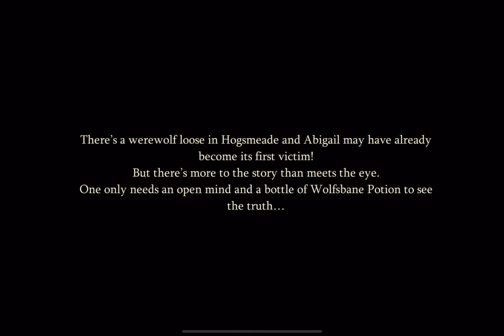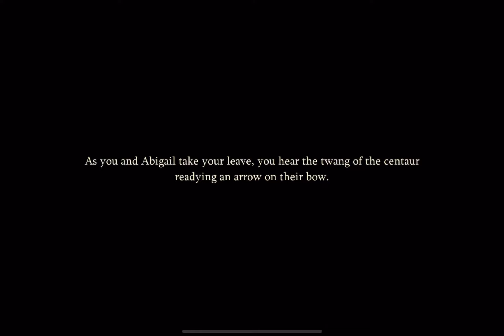Where Wolf? Chapter 2 A Wolf in Witch's Robes|Season Story|Harry Potter Magic Awakened Gameplay #33